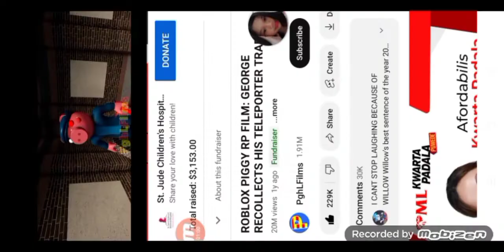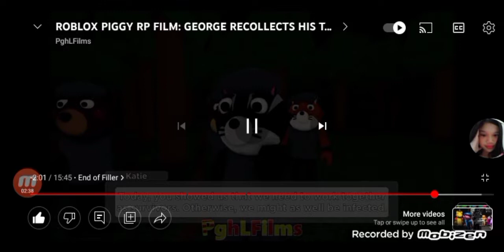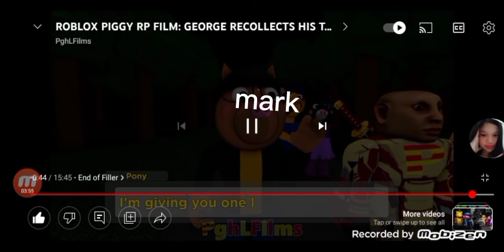me and my friend vs my girl best friend